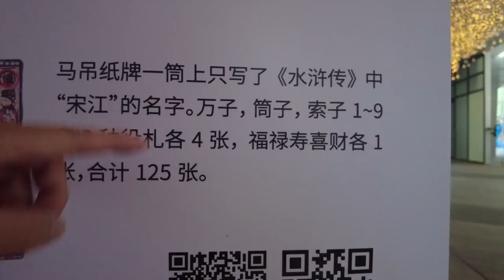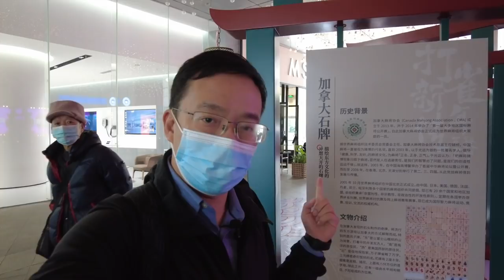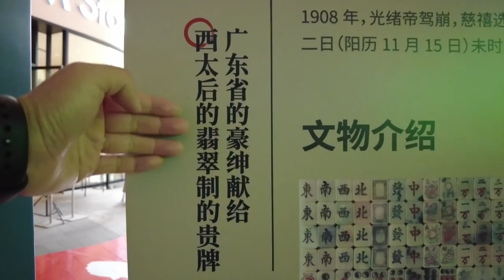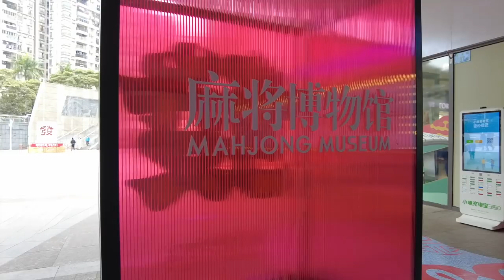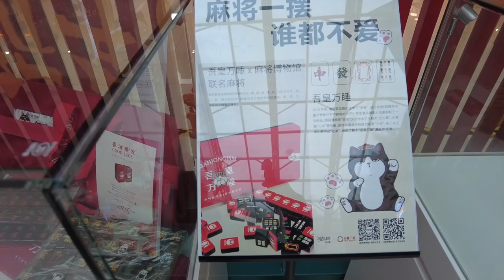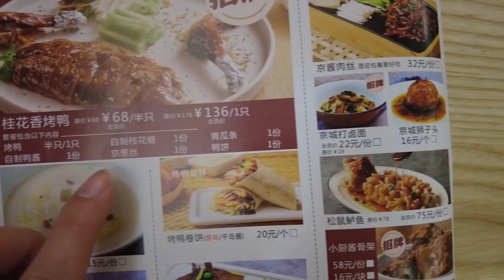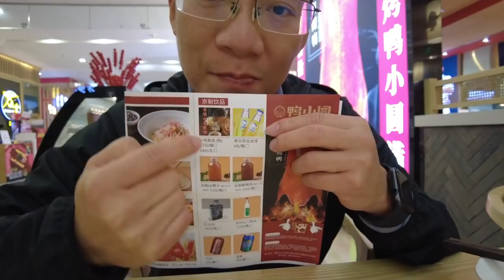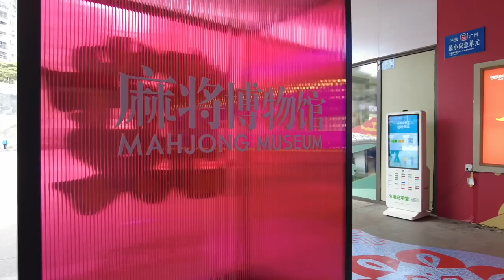【广州漫步粤菜美食】乐峰广场麻将博物馆 ｜食北京片皮鸭｜沙园地铁站｜工业大道中｜tims｜美食｜ Walk in GuangZhou [粤语中文字幕] [subtitle]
餐厅名称：鸭小圆桂花香烤鸭(乐峰广场店)
餐厅地址：工业大道中沙园地铁站A出口乐峰广场负二层
饼店消费：桂花香烤鸭半只¥68，金瓜小米粥¥6，消费合计：¥74

BMG：
Sea Smoke - Gustav Lundgren

Chapters:
00:00 Intro
02:11 乐峰广场/麻将博物馆
11:58 乐峰广场/餐厅美食
13:05 乐峰广场/北京片皮鸭
21:48 Ending

Restaurant Name: Duck Xiaoyuan Osmanthus Fragrant Roast Duck (Lefeng Plaza)
Restaurant address: Negative 2nd Floor, Lefeng Plaza, Exit A, Zhongshayuan Subway Station, Industrial Avenue
Cake shop consumption: half a roast duck with sweet-scented osmanthus ¥68, pumpkin and millet porridge ¥6, total consumption: ¥74